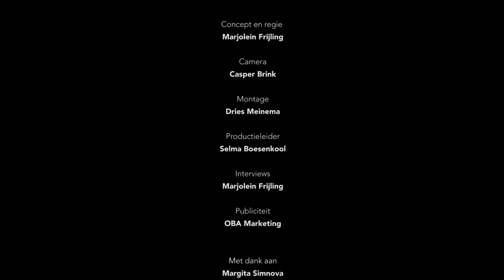Tsjechië - Margita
Concept, regie, interview: Marjolein Frijling | Camera: Casper Brink | Productieleiding: Marlous Roelofs en Selma Boesenkool | Montage: Dries Meinema

STEUN 180!

Bij 180 wordt de diversiteit van Amsterdam op creatieve wijze in beeld gebracht. We doen dit o.a. door middel van 180 mini-videodocumentaires waarin de Amsterdammers met de verschillende nationaliteiten hun levensverhaal delen. Daarnaast wordt er een lange compilatie van deze 180 documentaires gemaakt. De première hiervan zal plaatsvinden in het EYE in 2017.

Om deze lange documentaire mogelijk te maken hebben we jouw steun nodig! Met een donatie aan het project zorg je ervoor dat we de film met de 180 Amsterdammers kunnen presenteren aan het publiek. Daarnaast maak jij het dan mogelijk dat we de lange film van 180 in het EYE kunnen realiseren en vertonen! Uiteraard word je naam vermeld bij de aftiteling en op onze

Alvast veel dank voor jouw bijdrage!

In samenwerking met:
AmsterdamFM, Amsterdam Marketing, Verspers, OBA, Gemeente Amsterdam, Story Supply en Het Parool. Concept, regie, interview: Marjolein Frijling | Camera: Casper Brink | Productieleiding: Marlous Roelofs en Selma Boesenkool | Montage: Dries Meinema

STEUN 180!

In samenwerking met:
AmsterdamFM, Amsterdam Marketing, Verspers, OBA, Gemeente Amsterdam, Story Supply en Het Parool.